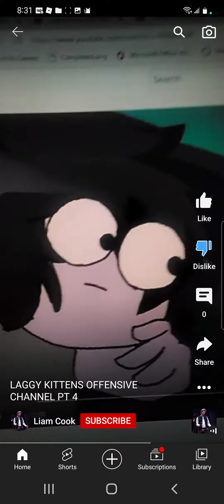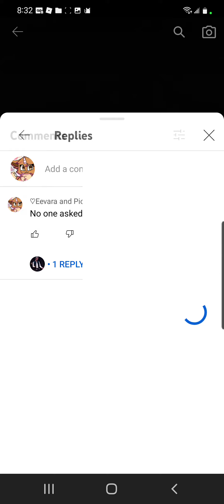nobody asked for ur opinion